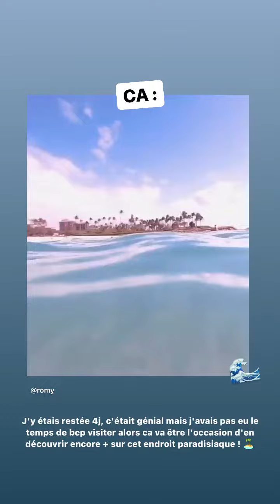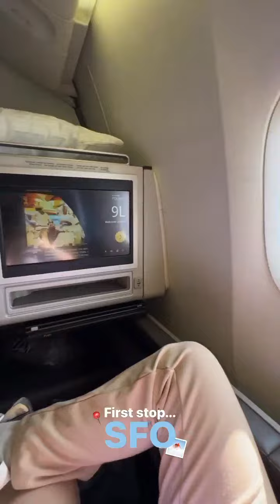ROMY - 15 Mai 2022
Les amis on se retrouve pour mon vlog du 15 Mai 2022 sur notre chaine - Pour retrouver tous mes vlogs direction ma playlist